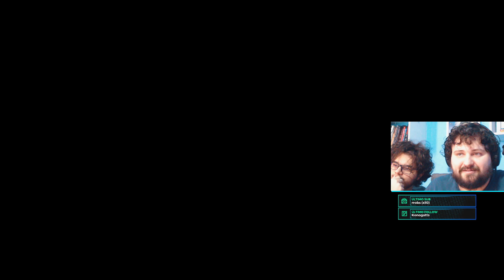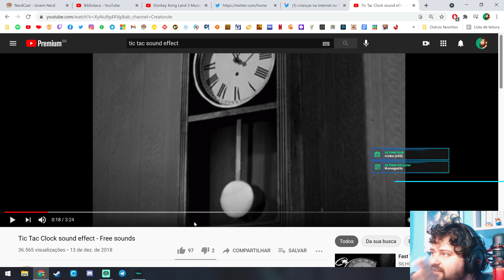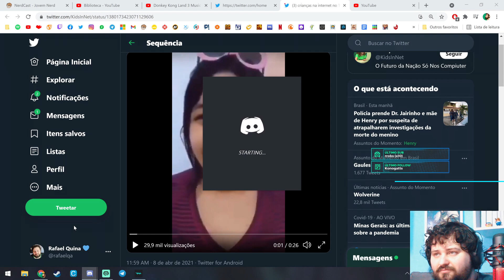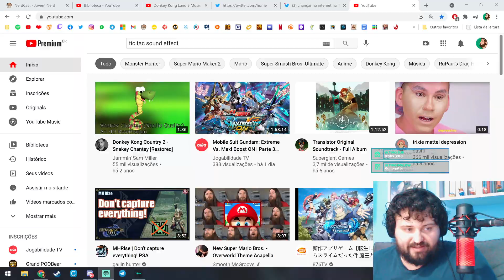Fall Guys [Rafa] | Parte 24 (08/04/21)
Rafa e seus amigos jogam a quarta temporada de Fall Guys.